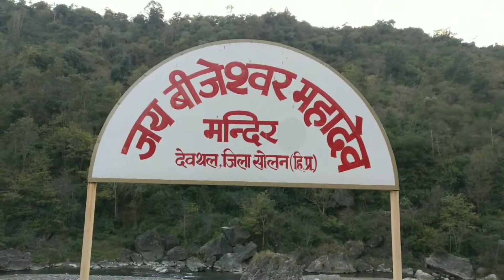"Bijeshwar Mahadev Temple" near Gambarpul of Solan District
Hi friends ! I made this vlog on my visit to the famous Bijeshwar Mahadev Temple located near Kunihar.  It is 10 km from Kunihar on Arki Solan road.  It's picturesque surroundings and heartwarming view of the river and hills make it a worth seeing place.